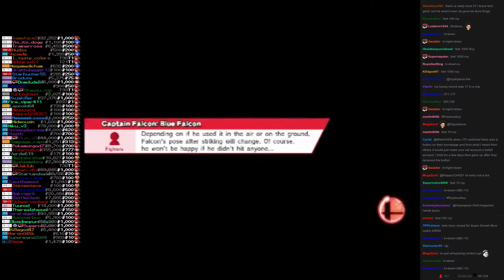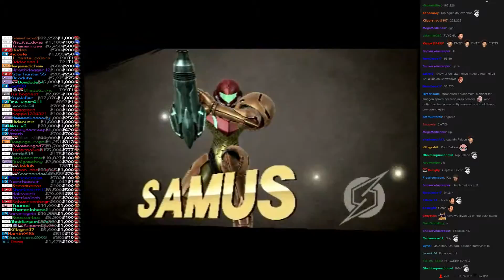Twitch Plays Super Smash Bros - Match #3034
[roy, sonic, samus, captainfalcon]. samus won.